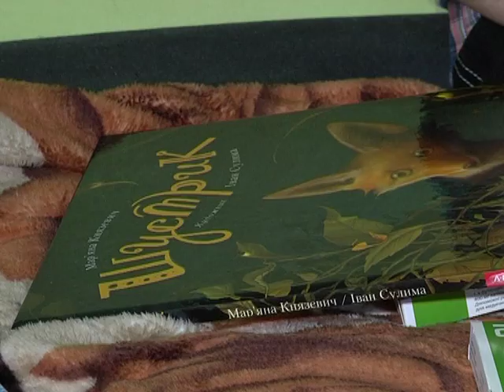На деньги от концерта азербайджанских джазменов купили лекарства для 7 детей